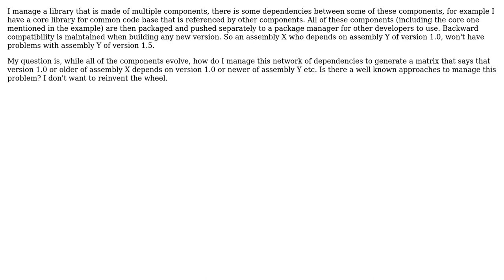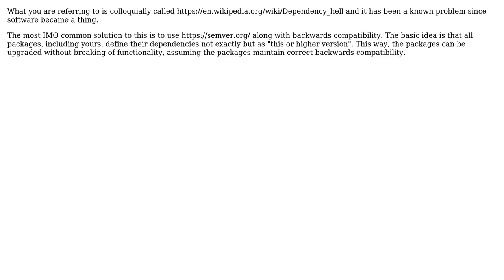Software Engineering: Managing compatibility and dependencies in code library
With thanks & praise to God, and with thanks to the many people who have made this project possible! You are responsible for your own actions.